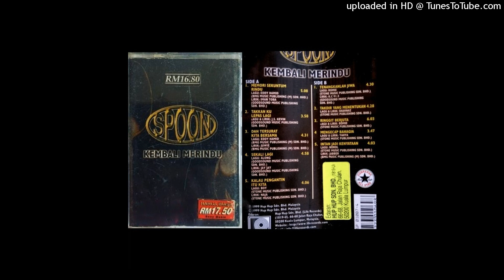Spoon - Takkan Ku Lepas Lagi (1999)